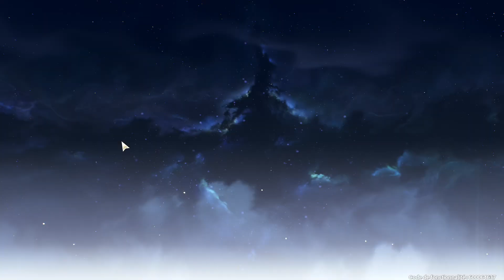WUTHERING WAVES | Acte 1 - Quoti, Explo, Quêtes secondaires partie 10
Date de sortie : 23 mai 2024
Plates-formes : Android, iOS, Microsoft Windows
Développeurs : Kuro Game, Kuro Game Studio
Genres : Jeu vidéo de rôle, Jeu d'aventure, Jeu de combat
Éditeurs : Kuro Game, Kuro Game Studio

Version actuelle : 1.0